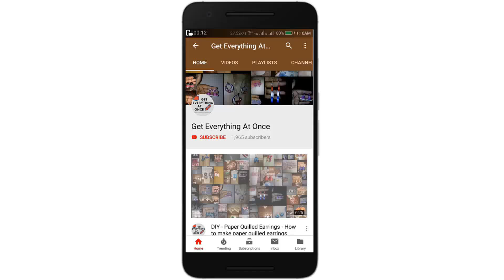Flower Tiara with Leaves | Get Everything At Once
Hello friends,
Today I am gonna show you how to make flower tiara with leaves.

Thanks,
Get Everything At Once